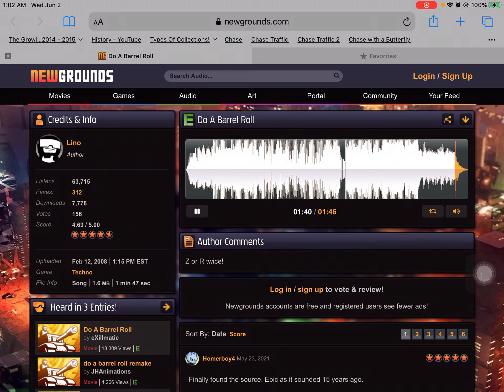Do A Barrel Roll/Best Music Made for Kids